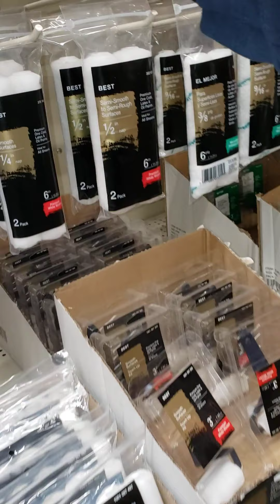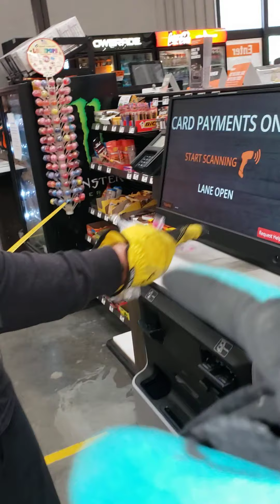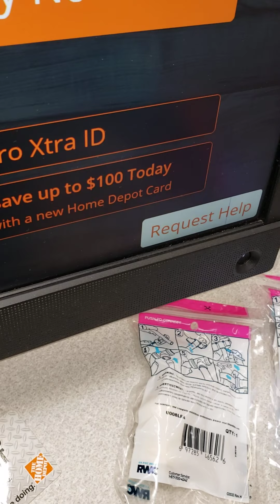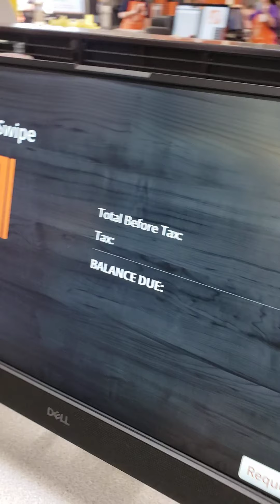Social distancing fail in USA. Home Depot, North Carolina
Tape measure 6' test in Home Depot, major failure. People were more worried about the light on the phone...